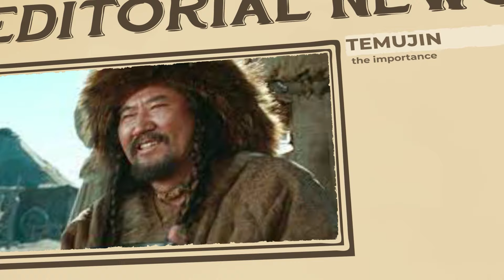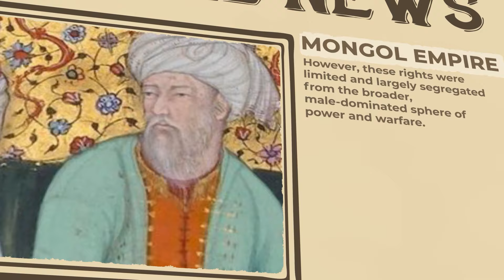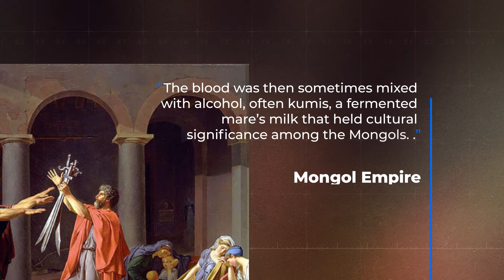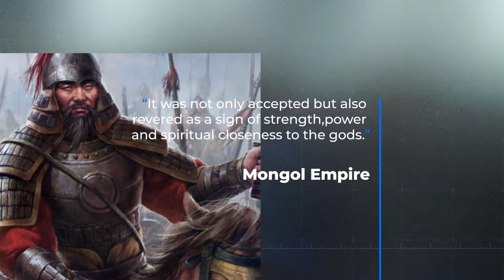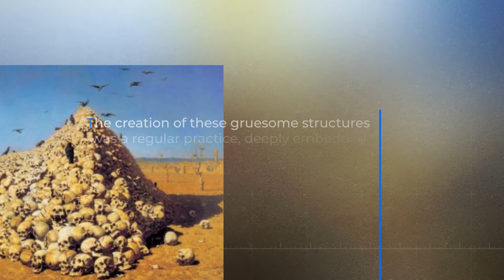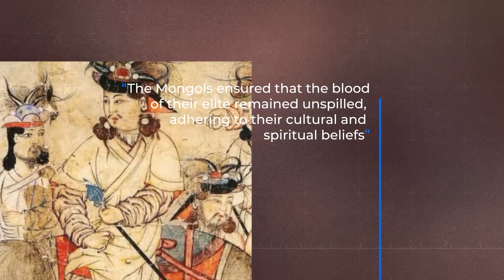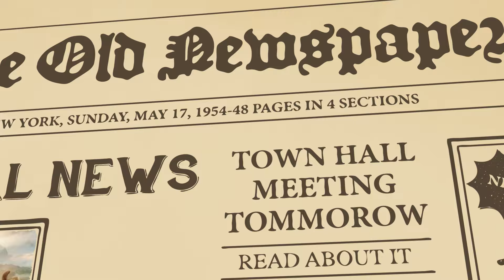Terrifying Things That Were "Normal" In The Mongol Empire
CREEPY Things that were "Normal" in the Mongol Empire. The Mongol Empire was one of the most formidable empires in history, known for its unparalleled military prowess and ruthlessness with which it conquered vast territories across Asia and Europe. Central to the dominance of this great Empire was Genghis Khan, a legendary leader whose tactical genius transformed a group of nomadic tribes into a global superpower. However, the legacy of the Mongol Empire extends beyond just its conquests and territorial expansions. From public executions to the use of biological weapons, here are hidden grim secrets about the Mongol Empire that are not known by everyone.